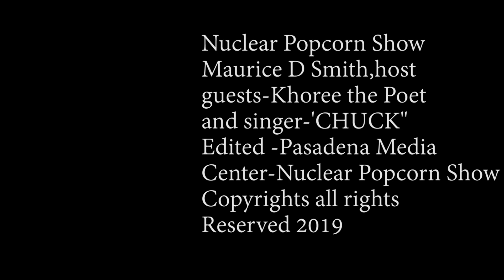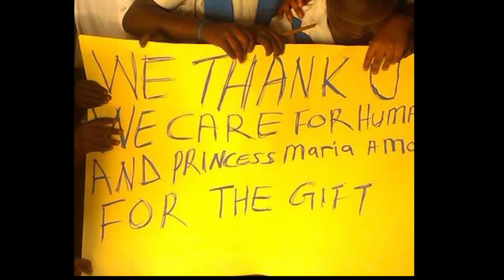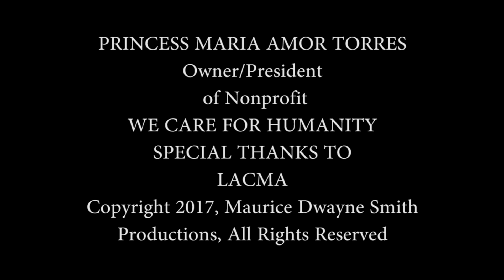KHOREEE THE POET#NUCLEAR POPCORN SHOW#MD SMITH HOST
KHOREEE THE POET#NUCLEAR POPCORN SHOW#MAURICE DWAYNE SMITH HOST--TRIBUTE 2 PRINCESS AMOR-3 MINUTE SHORT